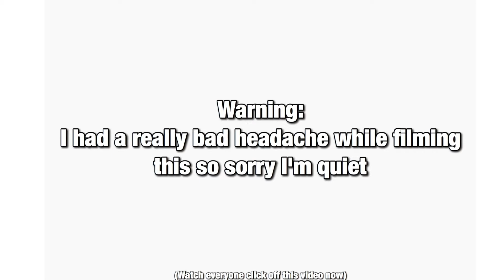Avengers Infinity War Trailer REACTION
Sorry for all the reactions I have a real video coming out tomorrow!

Because I was sick I'm not really happy with this video so I'll probably take it down soon.

Videos and photos in the background of my videos are not mine.

I am desperate for a new profile picture so if you can art for free draw me a goat eating a cheeseburger and send it to